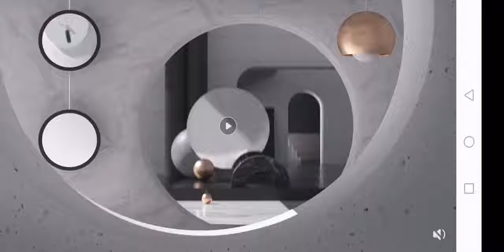Беспроводная отвертка XIAOMI Mijia перезаряжаемая с 12 шт S2 Биты для отвертки купить на Алиэкспресс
Описание:

2019 Новое поступление XIAOMI Mijia беспроводные электрические отвертки с новым дизайном, 12 шт. S2 стальные биты для отвертки и одна отвертка
Mijia power отвертка завоевала iF DESIGN AWARD 2019, iF Industrial german Design Award
Простота в эксплуатации, долговечность и портативность.
5N. m максимальный крутящий момент, 2000 mAh большой литий-ионный аккумулятор Емкость
Его можно широко использовать в большинстве для домашнего электрического оборудования.